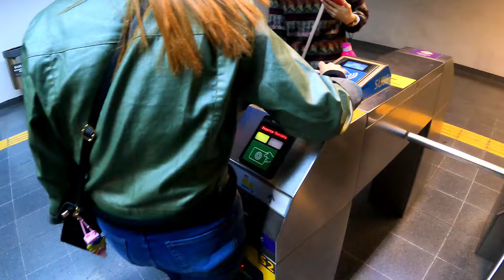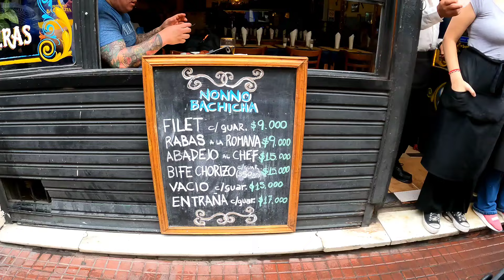Buenos aires em um dia /Feira de San Telmo/ Jardim Japonês e Centro de Recoleta a Noite.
Nesse Vídeo vamos apresentar pra você a Feira de San Telmo , um lugar muito visitado por turistas do mundo inteiro, mostramos também o transporte Público, ônibus e Metrô, Jardim Japonês que é um dos parques mais lindos de Buenos, depois encerramos jantando  em recoleta a noite,  fique até o final e siga nosso canal.